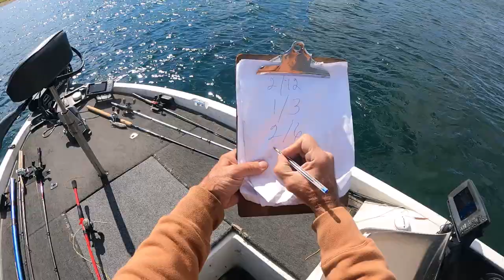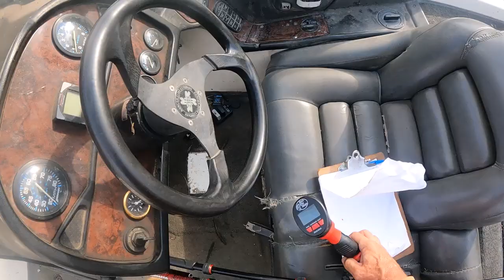Back to Lake Roosevelt one final time.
I called an audible in the last hour and decided to skip day 2 on Banks Lake and go to Lake Roosevelt instead.